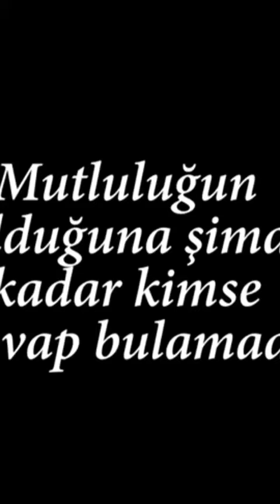Adis jahovicin malatyasporlu taraftara formasını hediye etmesi